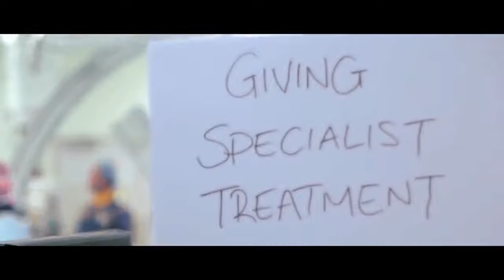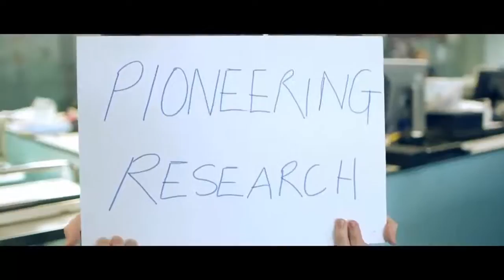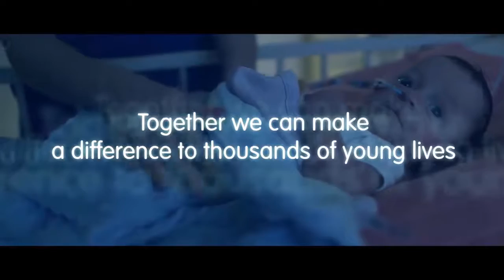Thank you for supporting Evelina London Children's Hospital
Find out more about how you can support Evelina London’s Children’s Hospital, which cares for more than 55,000 children a year.

Because donations help fund life-saving equipment, life-changing research and better facilities – above and beyond what the NHS can provide.

Because we want to provide the little comforts that make hospital less scary for our youngest and most anxious patients.

Because we can make a difference to thousands of young lives.